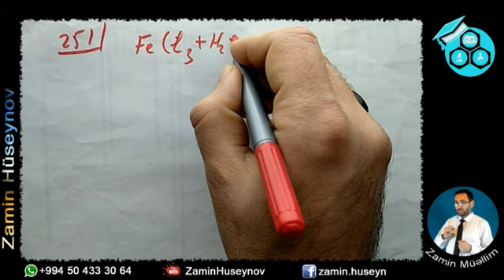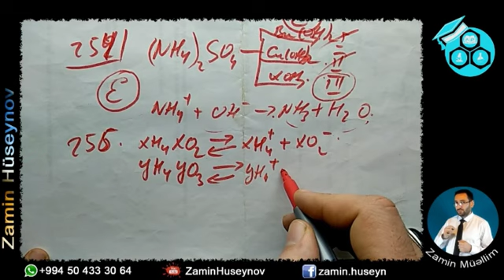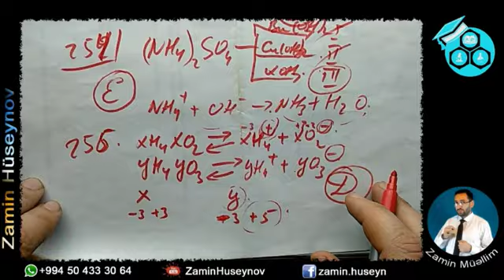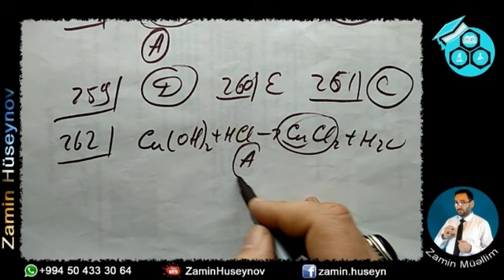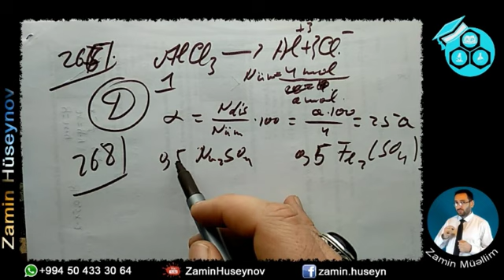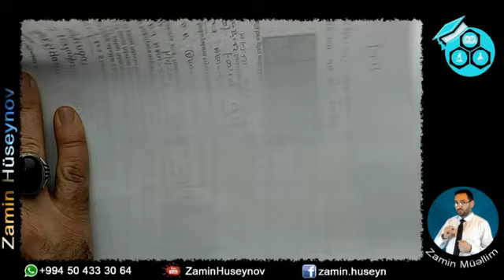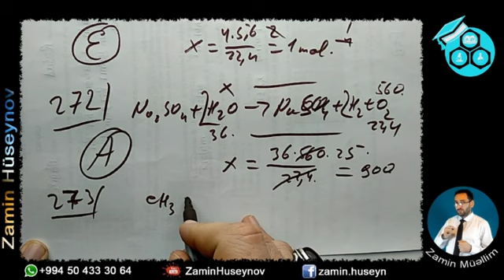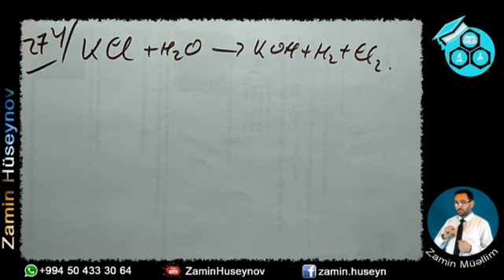DİM kimya test toplusu Elektrolitik Dissosiasiya, duzların hidrolizi, elektroliz 251 - 275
DİQQƏT!!!SƏS VİDEONUN ÜZƏRİNƏ SONRADAN YAZILIB SƏBƏB: SƏSİMİ QEYDİYYATIN PROQRAMDAN AÇMAQ FİKRİMDƏN ÇIXIB DEYƏ SƏS VİDEONUN ÜZƏRİNƏ SONRADAN YAZILIB.